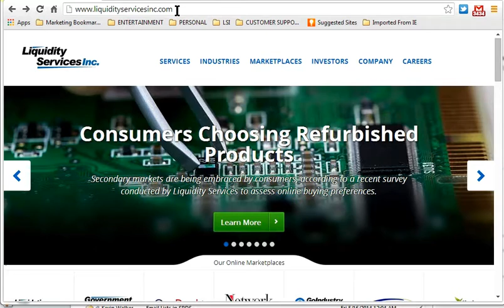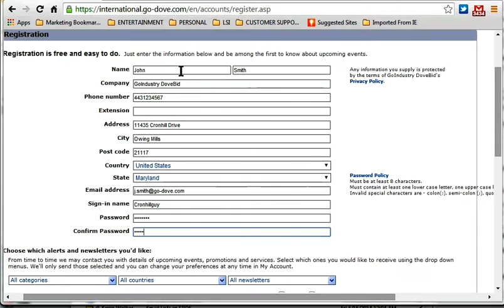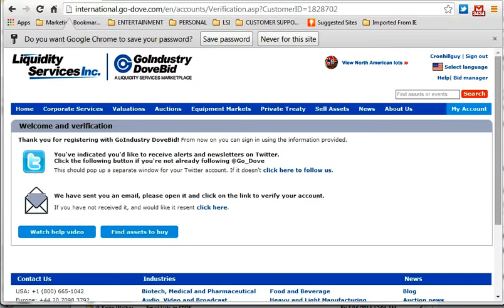(Edited) How To Register: (Music - Desert Sky)